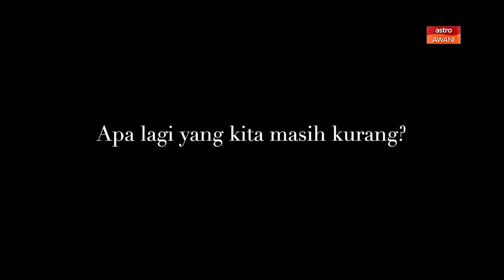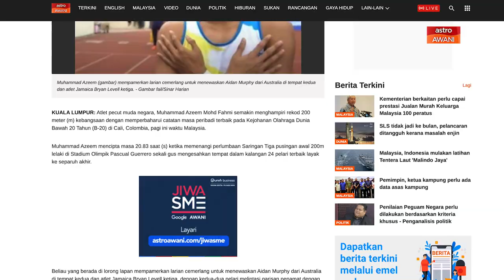Apa erti kemerdekaan buat Yazid Harith Syahrul Anuar?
5 soalan tentang erti hari kemerdekaan buat bekas atlet Johor di Sukan Malaysia (Sukma) 2018 ini begitu mendalam. Bagi Yazid, sukan adalah medan terbaik untuk menyatukan setiap anggota masyarakat di negara ini tanpa mengira latar belakang - semuanya mahu melihat kejayaan yang dapat dikongsi bersama di bawah satu bendera.